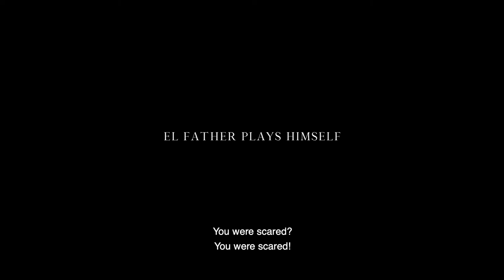Trailer - El Father Plays Himself | ATLFF21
Coming to Atlanta Film Festival – "El Father Plays Himself"
April 22nd – May 2nd, 2021

A young film director, inspired to make a film based on his father's life in the Amazon jungle, returns to Venezuela and casts his father to play himself. What starts as an act of love and ambition spirals into a confrontation with his father's struggles with addiction and his life devoid of his son. "El Father Plays Himself" holds a steady lens to cinema as a force that unearths, binds, heals and destroys.